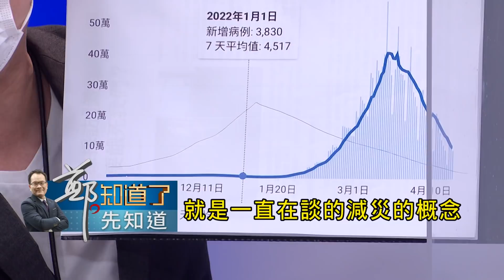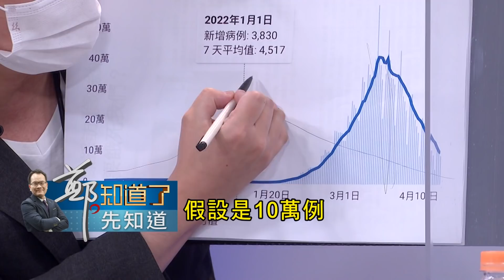柯文哲頻開戰陳時中 還放話預言"全台大亂"？藍營議員游淑慧踢爆北市花公帑辦活動 怒嗆柯P:添亂的就是你台北市政府...│黃倩萍 主持│【鄭知道了。先知道】20220423│三立iNEWS